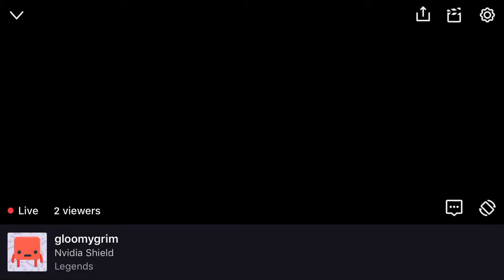Shadowgun Legends Gold Arena gameplay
This was my 16th win on here still no legendary drops.

I stream Shadowgun Legends most nights on twitch @gloomygrim